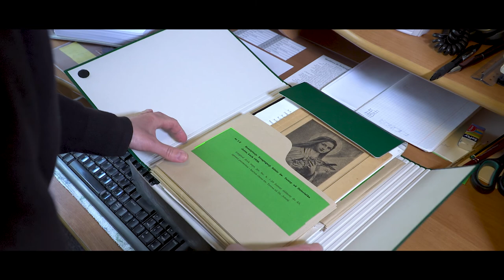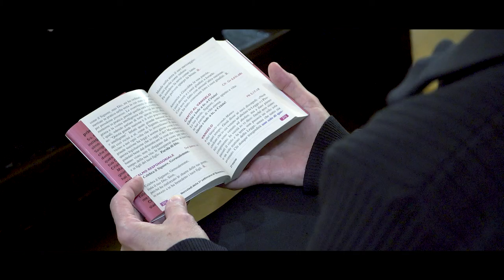TEREZJANKI, NASZA MAŁA DROGA (zwiastun)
Zwiastun trzyczęściowego dokumentu filmowego o Zgromadzeniu Sióstr św. Teresy od Dzieciątka Jezus z siedzibą główną w Podkowie Leśnej. Zapowiedź premierowego pokazu, będącego częścią Festiwalu Otwarte Ogrody 2020 w Podkowie Leśnej.